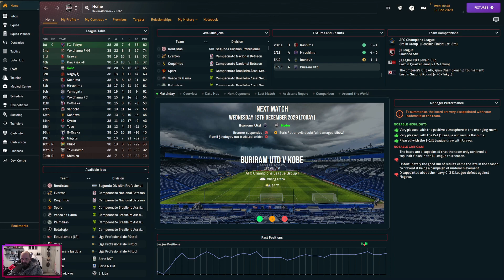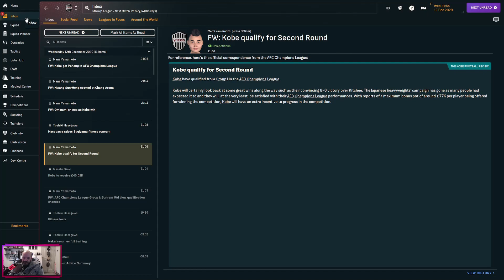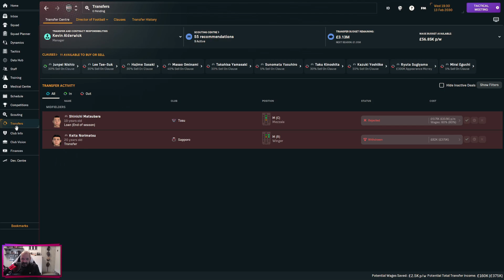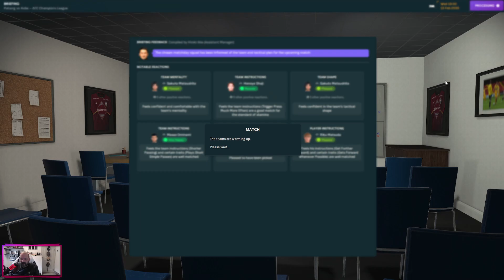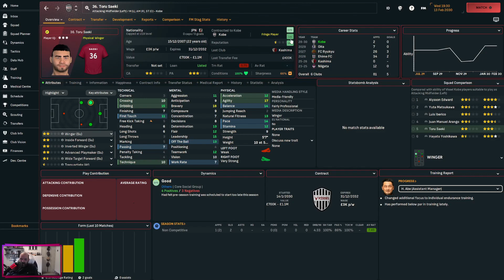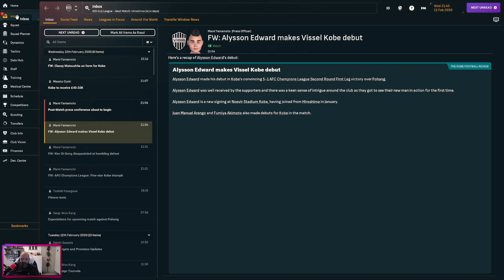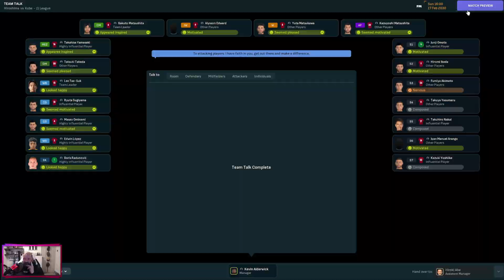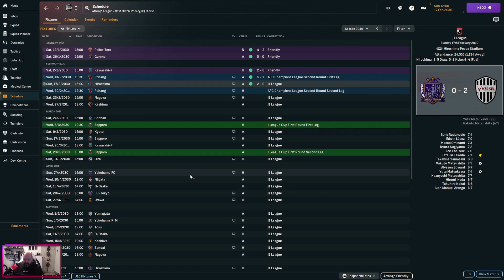Can we not Knock it Series 4 ep28. A FM2024 Lets Play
In episode 28 of Can we not Knock  it Series 4 a football manager lets play, We finish the Champions League Group Stage